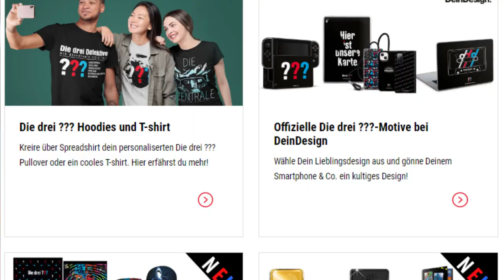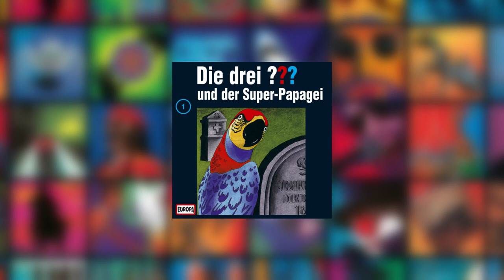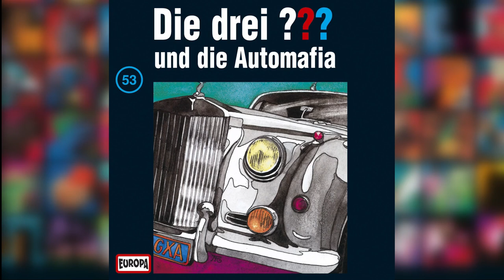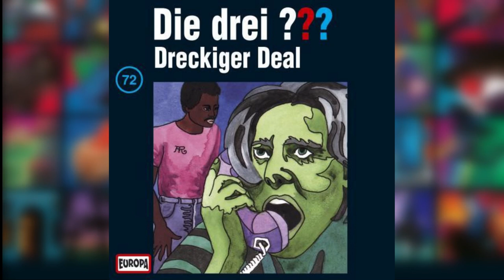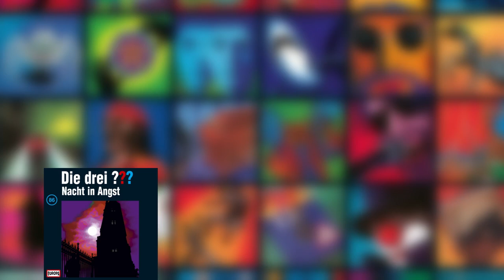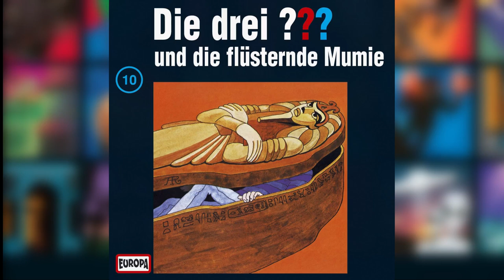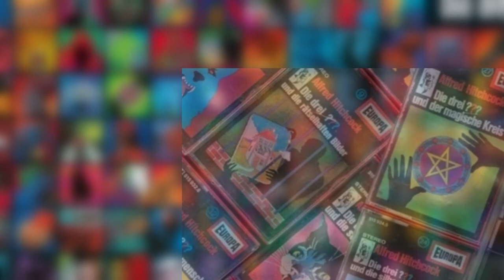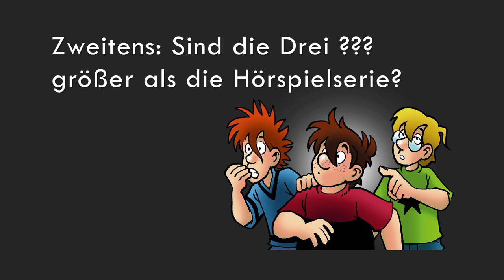Die Geschichte der Drei ??? - Hörspiele (Video-Essay)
Die Drei ??? gibt es nun schon seit über 50 Jahren. Ihre Popularität wirkt aber größer als jemals zuvor. In diesem Video-Essay wird jede Ära der Drei Detektive beleuchtet und versucht die Frage zu beantworten, ob die neuen Folgen der Hörspielserie wirklich schlechter sind. Außerdem wagen wir einen spekulativen Blick in die Zukunft.

*Musik*
♪ Jay (Prod. by Lukrembo)
Link : youtu.be/1zmJ_4kGYUU
♪ In Vivo Mix / Arcadia / Sunshine (Prod. by Karl Casey @ White Bat Audio)
♪ Summer Solstice on the June Planet (Prod. by bail bonds)

*Kapitel*
00:00 Intro
01:32 Vorgeschichte
03:57 Die Klassiker
08:18 Crimebusters
11:23 Brigitte Johanna Henkel-Waidhofer
14:50 Triumvirat
17:36 Die Neuzeit
28:38 Die Zukunft